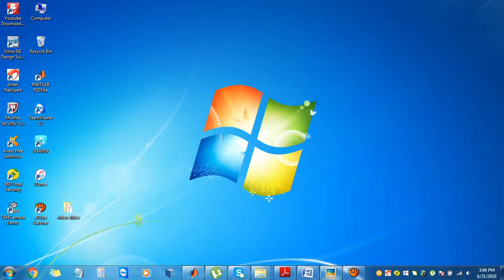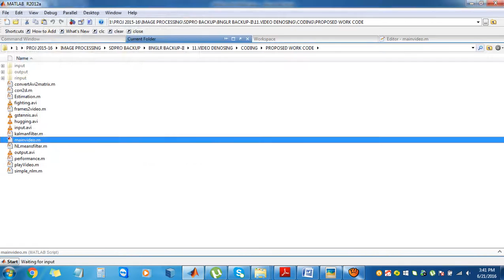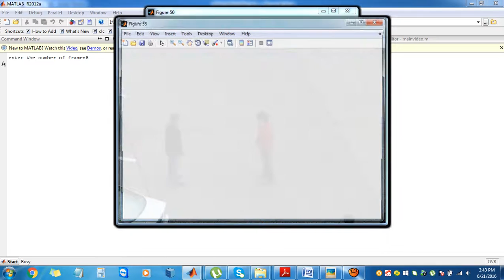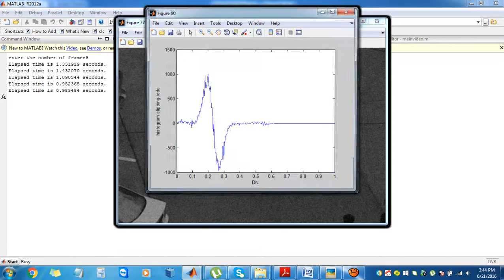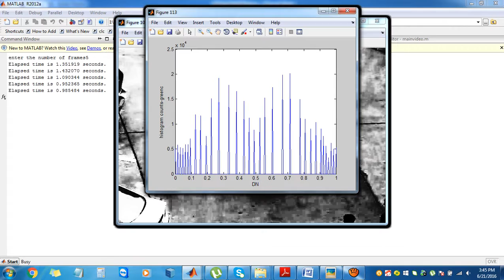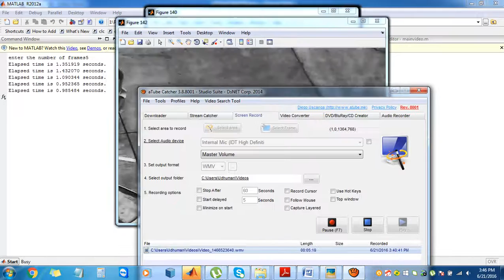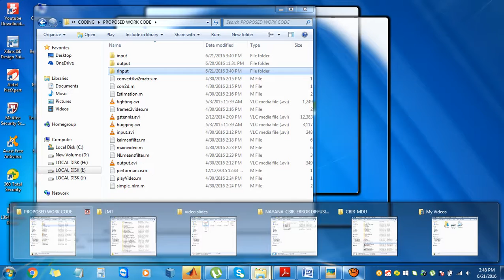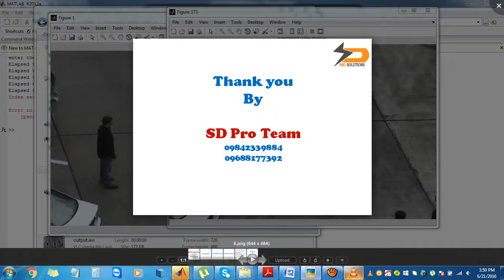A Novel Approach for Denoising and Enhancement of Extremely Low-light Video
Cup to disc ratio (CDR)
cup to disc ratio
glaucoma screening
sparse dissimilarity-constrained coding
sparse dissimilarity-constrained coding (SDC)
Adaptive optics
Biomedical optical imaging
Blood vessels
Image reconstruction
Image segmentation
Optical imaging
2D retinal fundus imaging
CDR assessment
automated optic nerve head assessment
chronic eye disease
correlation coefficient
cup-disc ratio assessment
glaucoma screening
optic disc reconstruction
optic disc segmentation
population-based glaucoma detection
population-based glaucoma screening
sparse dissimilarity-constrained coding
vision loss